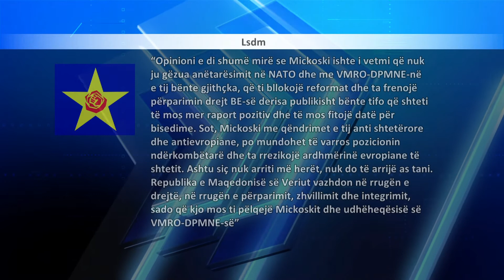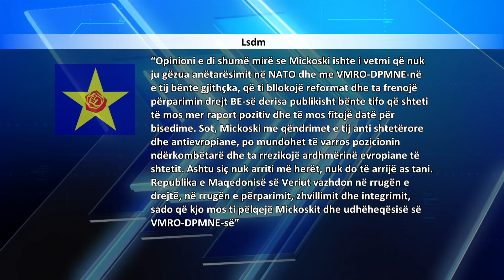ARBEN 2 04 11 2020